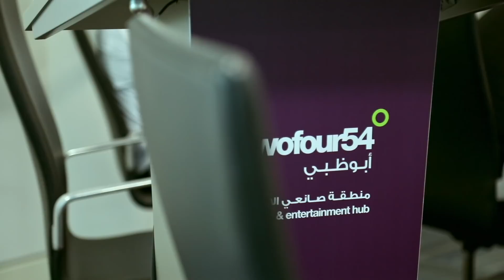Shades of Saaho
Prabas action in theaters 2019